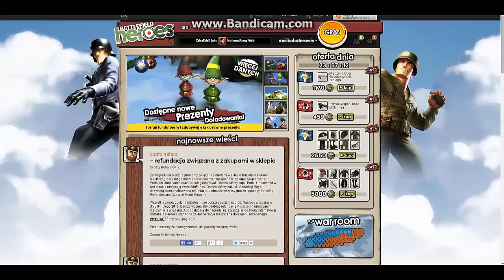Ferie z Battlefield Heroes #2 -Dzisiaj było lekkie szczęście.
Siemaneczko witam was w drugim dniu ferii! XD Odpoczywajcie tam, a Ci którzy chodzą teraz do szkoły to głębokie wyrazy współczucia. Dzięki za te 50+ wyświetleń pod pierwszym odcinkiem! Jesteście najlepsi! Liczę, że i ten odcinek wam się spodoba :). Do jutra!
/̵͇̿̿/'̿̿ ̿ ̿̿ Zapraszam do wspólnej gry w BFH.

/̵͇̿̿/'̿̿ ̿ ̿̿ Nazwa użytkownika: KrisK1999